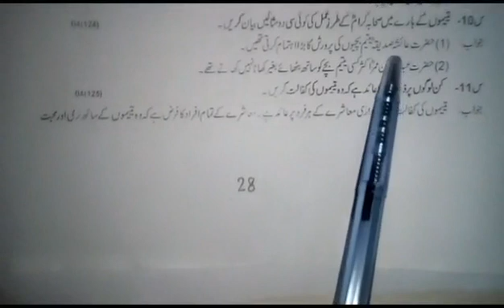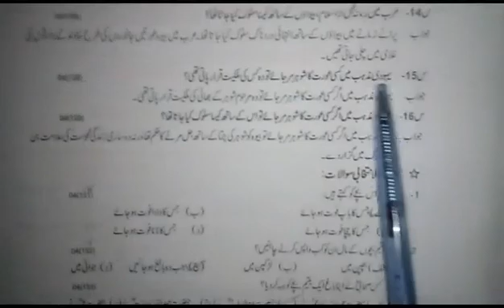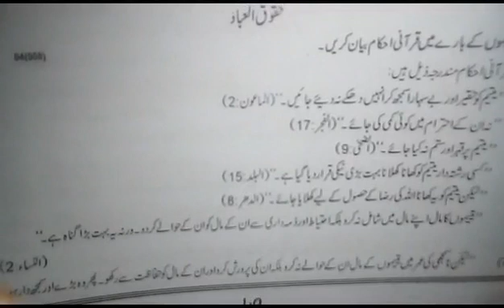May 27, 2020